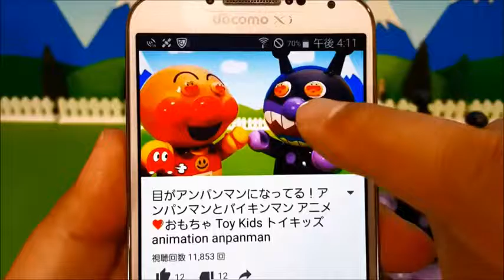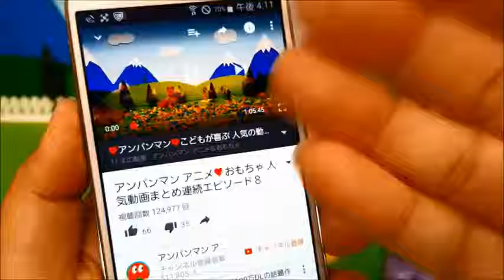m &m's Cars Collection Surprise Toys From the track 1